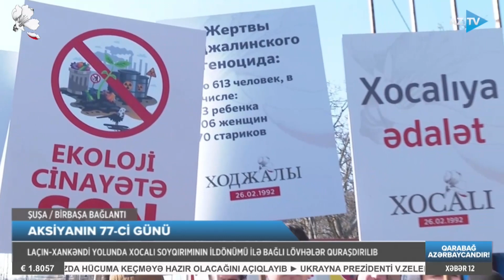Xankəndi yolunda Xocalı soyqırımı ilə bağlı lövhələr: hansı mesajlar verilir? - BİRBAŞA BAĞLANTI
XANKƏNDİ YOLUNDA SOYQIRIMI İLƏ BAĞLI LÖVHƏLƏR